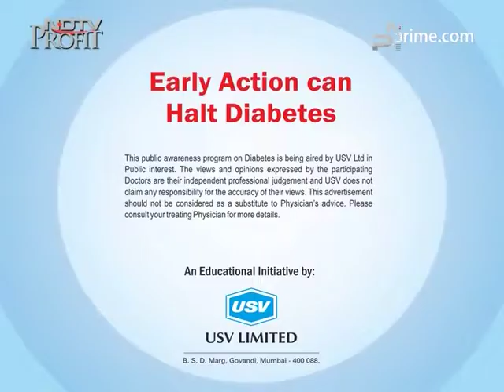Dr Sudip Nath 3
Consultant Physician & Diabetologist, Neotia Getwel, Siliguri